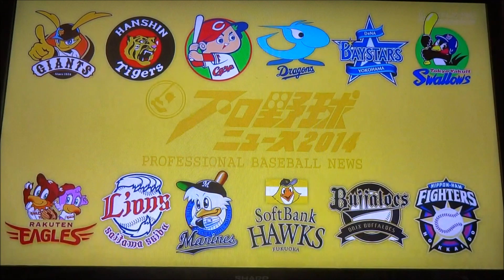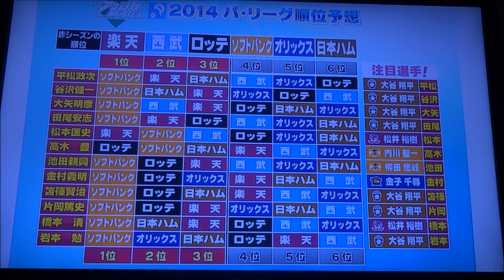2014シーズン直前戦力分析 オリックス